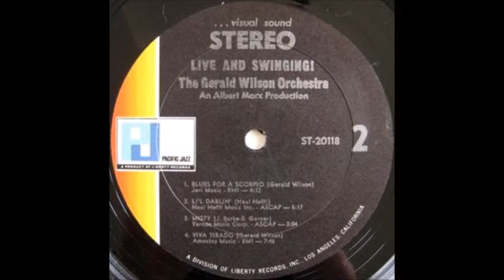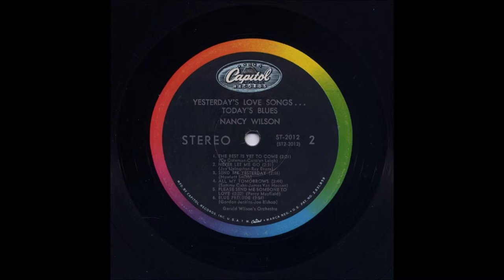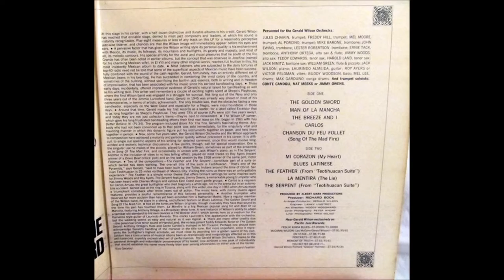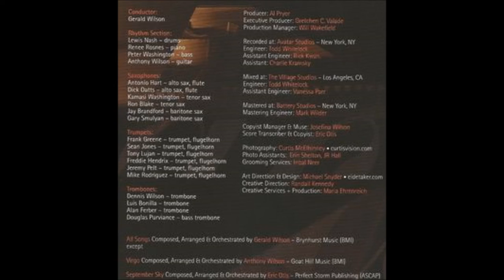Emerge - Gerald Wilson Big Band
Side A recorded August 27, GERALD WILSON (arr, cond); CARMELL JONES, JULES CHAIKIN, JOHN AUDINO,
FRED HILL (tp); BOB EDMONDSON, LOU BLACKBURN, FRANK STRONG, BOB KNIGHT (tb); TEDDY
EDWARDS, HAROLD LAND (ts); JOE MAINI (as); DON RAFFELL (reeds); BUD SHANK (fl); JACK WILSON (p); JOE
PASS (g); JIMMY BOND (b); MEL LEWIS (dr)
Side B recorded September, same personnel as above except AL PORCINO is added to trumpet section, KENNY
SHROYER & LES ROBERTSON replace FRANK STRONG & BOB KNIGHT, JACK NIMITZ replaces DON RAFFELL;
MODESTO DURAN (cga) is added on A1 & B2

recorded: August/September 1962 at Pacific Jazz Studio in Hollywood